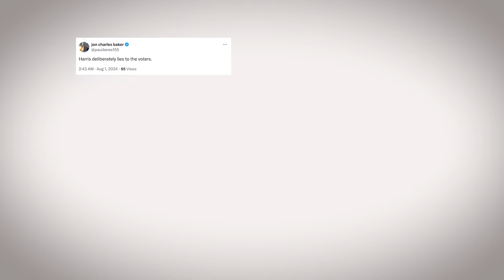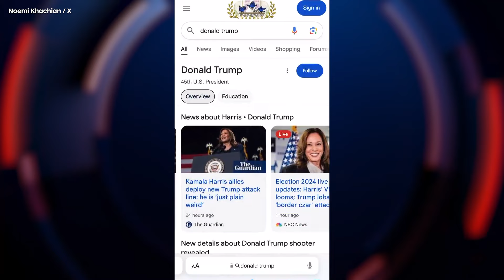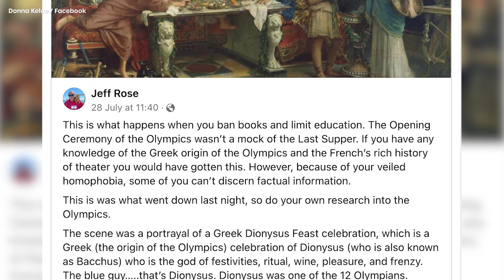“INSANE” New Angle Shows Clear Sighting of Trump Shooter Minutes Before Opening Fire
In this week’s Mad World, Talk’s Maddie Hale breaks down all the latest twists and turns in the dramatic world of US politics.

New footage has been released showing a different angle of Thomas Matthew Crooks on the roof just minutes before he shot at Donald Trump in an attempted assassination.

But just 18 days after narrowly avoiding the fatal shot, Trump appeared to be back to his usual self when he hit out at election rival Kamala Harris, labelling her a “radical-left puppet candidate” at his Pennsylvania rally.

The former president also mocked Barack and Michelle Obama’s “phony” endorsement of Kamala, accusing the whole ordeal of being “fake”.

But Harris hit back at Trump by telling those in attendance at her Atlanta rally that Trump does not “walk the walk” when it comes to securing the US border.

Harris has also earned the spotlight by claiming Trump would pass a “nation-wide abortion ban” if he were to become president.